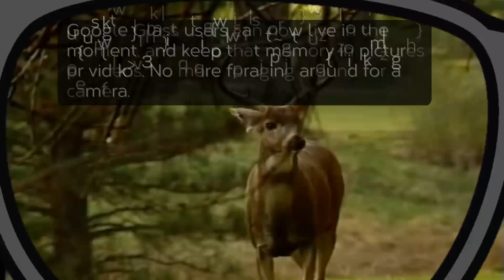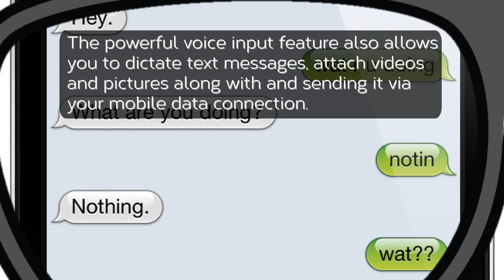10 Eye Opening Facts About Google Glass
Peer through the lenses of the future!
10 Eye Opening Facts About Google Glass

1.  Google Glass is packed with Bluetooth, Wi-Fi, GPS, speakers, a camera, microphone, touchpad, and a gyroscope that detects head-tilts.

Then there's the main piece, a tiny screen the size of your finger, that shows you all the information you need at your finger tips.

2.  The built-in microphone combined with Google Now connects you directly to the search engine.

You activate Google Now by saying "Okay Glass" then send a command or question. Tilting your head up does the same thing.

3.  Google Glass users can now live in the moment, and keep that memory in pictures or videos. No more foraging around for a camera.

"Take a Photo" and your view at the moment is captured, hands-free.

Other than photos, you can do the same with 720p videos, which spells opportunities for extreme sports, real-life tutorials and more.

4.  With Glass being able to record videos, it can also act as a webcam with the data connection from your home or smartphone.

You can use Google Hangout for a group conference, and still do what you need to do without being confined to a desk.

The powerful voice input feature also allows you to dictate text messages, attach videos and pictures alongwith and sending it via your mobile data connection, without having to remove your phone from your pocket.

5.  Since it's built with a GPS chip, it'll be able to help you navigate, with help from Google Maps.

It can give you turn by turn directions, easily leading you to your destination.

Travellers, backpackers and even long distant cyclists won't have to stop and check on where they are.

6.  It will also be able to understand other languages, translating them into your native tongue.

7.  Google Now can warn you of bad traffic before leaving.

8.  Police are beginning to wear google glass to record encounters while on the job.

9.  Glass can pop up a reminder on your screen to remind you of an upcoming appointment.

10.  Google is considering partnerships with sunglass retailers such as Ray-Ban or Warby Parker, and may also open retail stores to allow customers to try on the device.

--ADDITIONAL FACTS--

11.  In November 2012, Glass received recognition by Time Magazine as one of the "Best Inventions of the Year 2012", alongside inventions such as the Curiosity Rover.

John Naughton praised the Glass and compared it with the achievements of hardware and networking pioneer Douglas Engelbart.

Naughton wrote that Engelbart believed that machines "should do what machines do best, thereby freeing up humans to do what they do best".

12.  Concerns have also been raised on operating motor vehicles while wearing the device.

In October 2013, a driver in California was ticketed for "driving with monitor visible to driver (Google Glass)" after being pulled over for speeding by a San Diego Police Department officer.

While the judge noted that 'Google Glass fell under "the purview and intent" of the ban on driving with a monitor', the case was thrown out of court due to lack of proof the device was on at the time.

Music Name: Need You [Centra 100BPM Remix]
Music Artist: xKore ft. Zoe & Naomi

for animations!

10 Eye Opening Facts About Google Glass